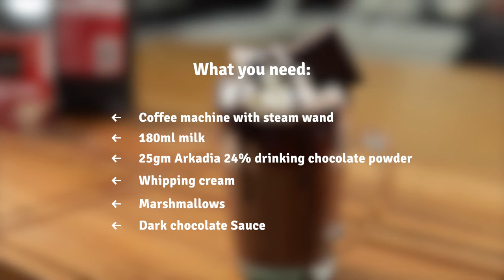How to make a Café Style Hot Chocolate at home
What you need:

• Coffee machine with steam wand
• 180ml milk
• 25gm Arkadia 24% drinking chocolate powder
• Whipping cream
• Marshmallows
• Dark chocolate Sauce

Steps:

1)  Add 25g of chocolate powder to 180ml milk.
2)  Wipe the steamer to clean.
4)  Froth milk to make Foam
5)  Garnish the cup with Chocolate Sauce
6)  Pour hot Chocolate into the cup
7) Garnish with Whipped cream, Marshmallows and Chocolate Sauce
8) Decorate with a piece of chocolate and enjoy!